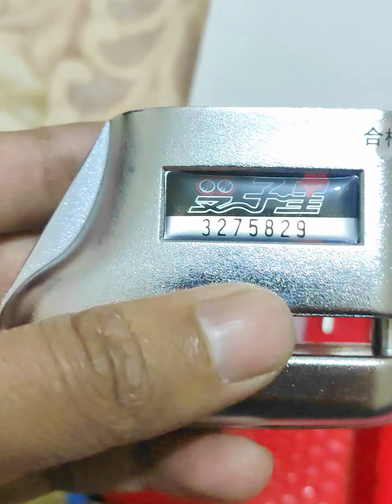বাইকের সেরা একটি ডিস্ক লক